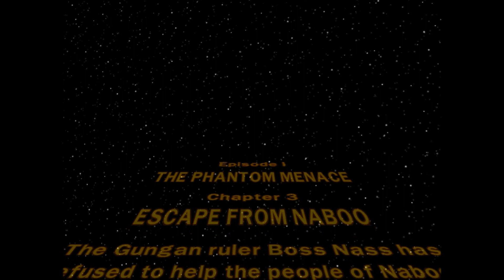Lego Star Wars: The Complete Saga - Channel Talks - Part 3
I'm going to start using this series as a way for me to talk about the channel and other things that are going on.

As always, likes are much appreciated. :)